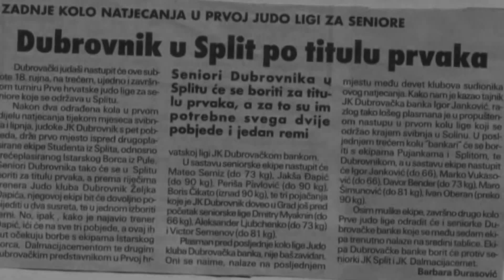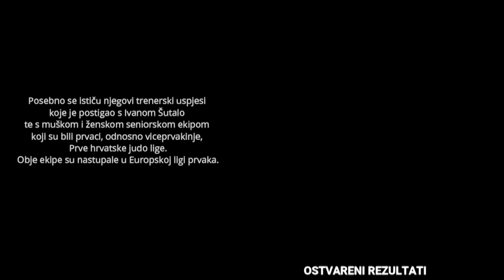JUDO - ODRŽANA SVEČANOST POVODOM 30 GODINA JUDO KLUBA DUBROVNIK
30 godina postojanja Judo kluba Dubrovnik i sjećanje na život i djelo Željka Đapića obilježeno je sinoć na svečanosti u Studentskom domu. Judo je obilježio  život Željka Đapića, a sukladno tome  posebno Judo klub Dubrovnik odnosno Hrvatski centar borilačkih sportova Dubrovnik kojeg je i osnovao 1993. Najveće uspjehe napravio je s Ivanom Šutalo, a na svečanosti je i prikazan film u njegovo sjećanje. Osim preostalih izjava, filmmožete pogledati premijerno u sportskoj emisiji TIME OUT na Božić, 25. prosinca.